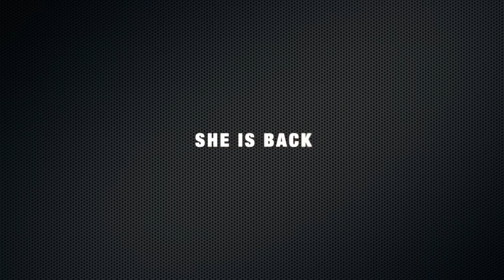Airwolf Flies Again